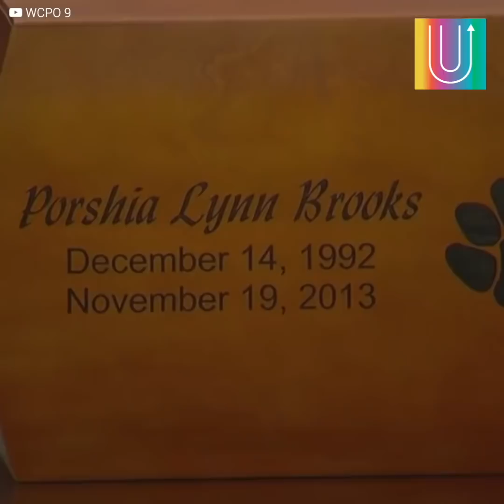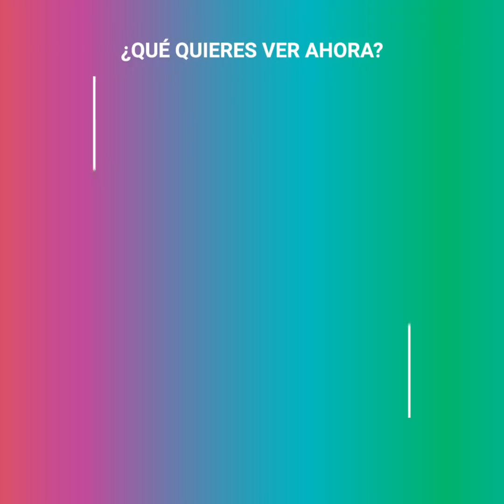Se derrumbó en la corte al conocer su larga sentencia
Estaba siendo juzgado por un crimen descomunal y se derrumbó frente a todos al escuchar… el largo castigo que debía pagar. Las cámaras de seguridad de la calle captaron el momento cuando este delincuente se acercó a un auto estacionado y desató impactos contra las dos personas que estaban dentro. Lamentablemente solo una de las víctimas logró sobreponerse a la embestida brutal. Ahora, el sospechoso debía enfrentarse a la justicia y atenerse a las duras consecuencias de su actuar despiadado y criminal...